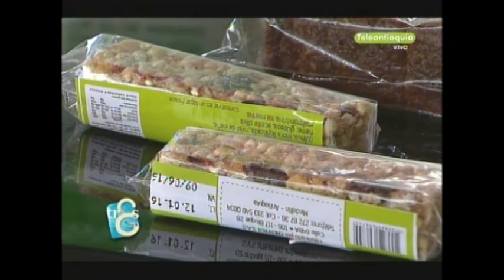Nutrición y alimentación saludable con Laura Muñoz de O´ Vivo en Las Tres Gracias